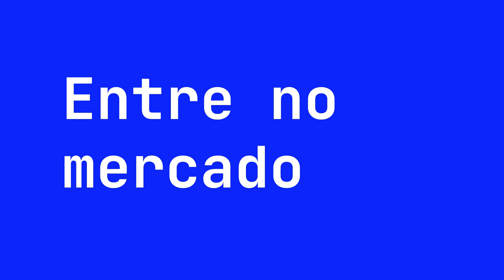SUPLA CONTA DO DIA QUE TOMOU UM TIRO NO PÉ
EPISÓDIO COMPLETO
KENZIE

Estude 12 meses sem mensalidades e pague apenas após receber acima de R$ 3 mil

Venha para a escola de programação com 98% de empregabilidade!  👨‍💻📈